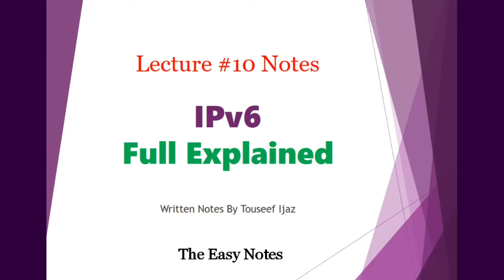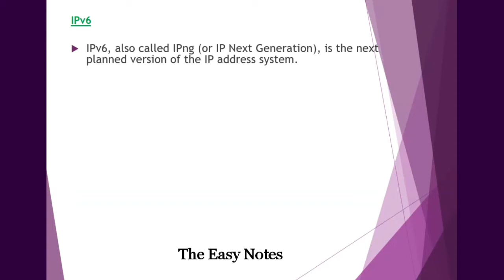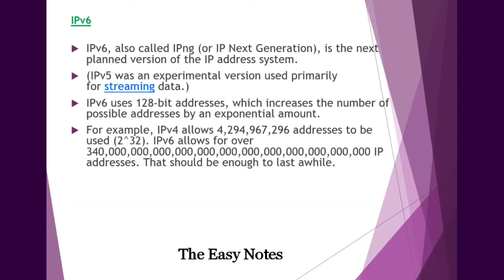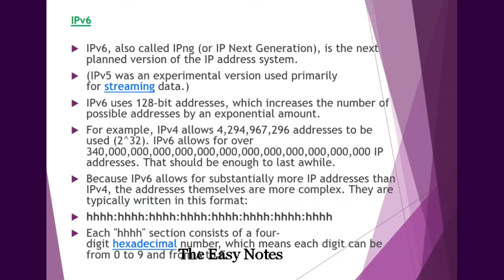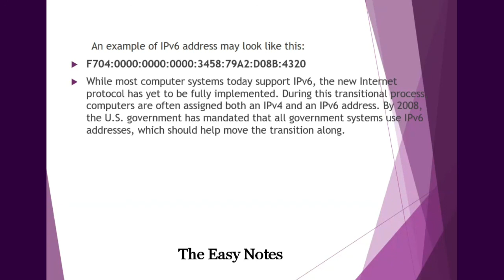IPv6 and its properties | Fully explored in hindi urdu lecture 10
in this video, you will learn what are the properties of ipv6.

System Programming Course cs609 Self-writing lectures and notes :
system programming syllabus
introduction to systems programming
system programming books
system programming notes
system programmer pdf
system programmer pdf
system programmer BS notes
system programmer computer science notes
system programmer BS courses notes
application programming
system programming ppt
system programming lectures
application programming languages
c++ system level programming
infrastructure programming
systems programming reddit
systems programming course
systems programming book
system programming in c
systems programming in computer science
systems programming salary
system programming in linux
system programming course
system programming virtual university
system programming bascis
systems programming pdf
system programming tutorialspoint pdf
system programming notes ppt
what is a computer software system
application level programming
systems programming interview questions
application programming language
systems programming projects
systems programming and operating systems
low level system programming
systems programming exercises
software developer applications vs systems

See You !!